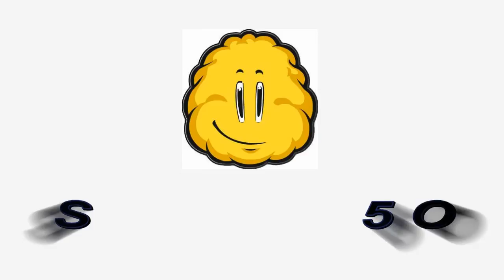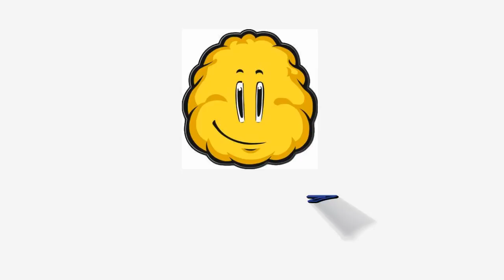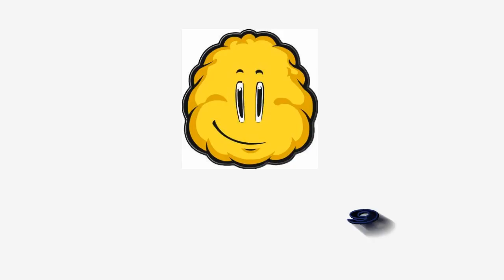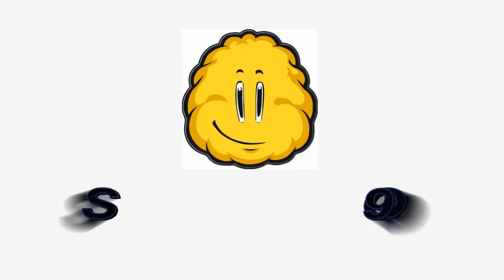Viruskäppchen und die Böse Maus (Witzbär83 & Rapperboy25)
Jetzt schlägt es aber 13. Was macht der Witzbär83 da ? Richtig er will versuchen eine Witzige und verrückte Geschichte herzustellen und das nicht alleine. Rapperboy25 ebenfalls aus dem Knuddelchat hilft ihm dabei. Die beiden wollen eine verrückte Geschichte machen, jeder kennt die Geschichte "Rotkäppchen und der böse Wolf". Die beiden ändern es um und nennen es Viruskäppchen und die böse Maus. Die Geschichte handelt sich rund um Ihren PC. Noch ist die Geschichte nicht fertig. Hier hören Sie wie die zwei es versuchen die Geschichte auf die Beine zu stellen. (9 Verrückte Episodenfehler)

Gewinn...die ersten 3 die uns hier ein komentar schreiben bekomm jeweils 1x Knuddel in Knuddels geschenkt. Bitte schreibt euern Knuddelsnick dabei.